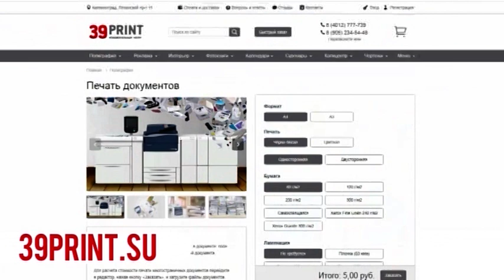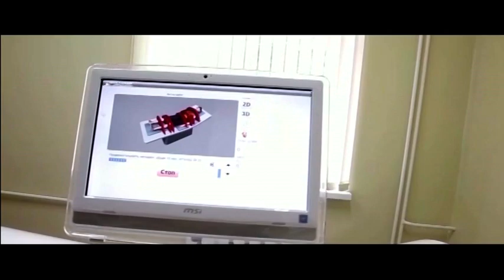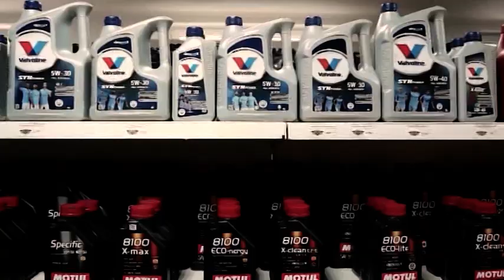Город Лайф 17.08